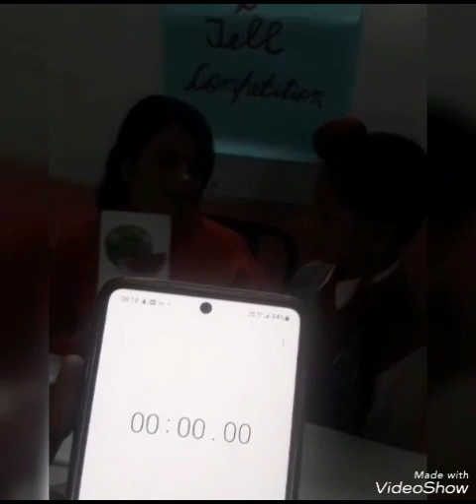Show and Tell competition Lkg Lotus